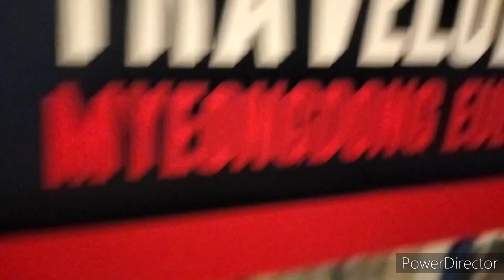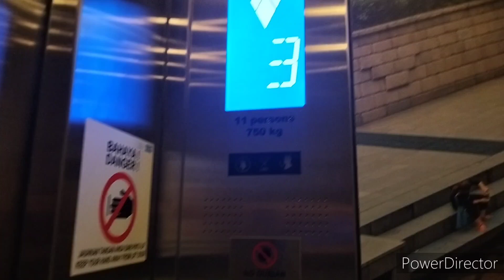2 KONE elevator at Travelodge Hotel Georgetown, Penang, Malaysia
Although this also KDS300